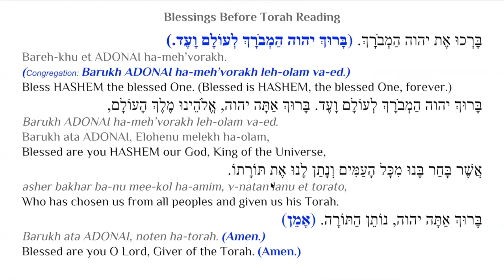Blessings Before Torah Reading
Hear and read the Blessings Before the Torah Reading for each aliyah.

Shalom,
Mayim Coralyn Vega
Naturopathic Herbalist & Holistic Life Coach

Become the Healer of Your Home & Community &  Build a Profitable Life or Health Coaching Business -